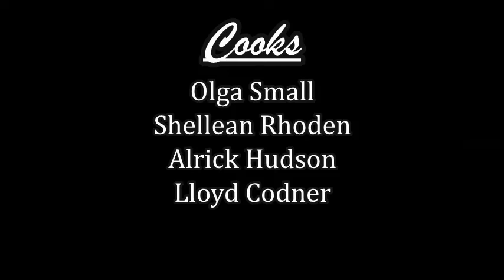C.B. Facey Foundation - Orange Hall Summer School 2019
Over 60  young people from St.Ann, Jamaica attended the  annual Orange Hall Summer School hosted by the C.B. Facey Foundation.
The young people were engaged in a number of activities in the arts which demonstrated the theme "BEING PRODUCTIVE".